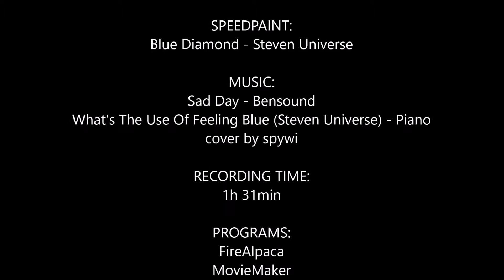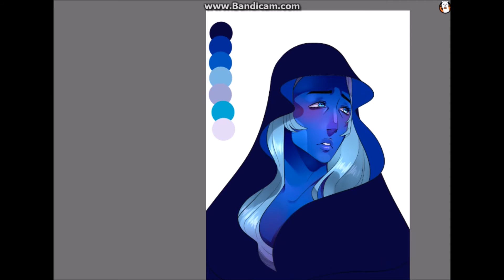Feeling Blue (Blue Diamond - Steven Universe) [SPEEDPAINT]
Blue Diamond is one of my favorite gems in Steven Universe and on top of that really beautiful but sad character. In Steven's Dream episode I felt really sympathetic towards her and so I was like "aw heck I really wanna draw her" and here it is!

"What's The Use Of Feeling Blue - Steven Universe [Piano Instrumental] by spywi